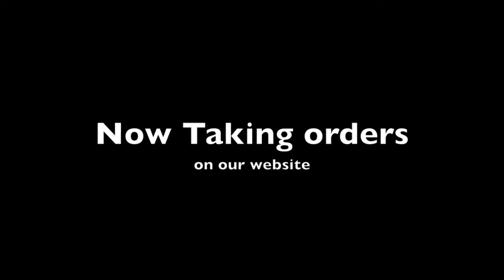Capuchin Percussion 5.0 Octave Practice Marimba - Low end demo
Demonstration of the Low end of our 5.0 Octave Honduran Rosewood  Marimba with Two Octave Chromatic Scale and One Octave Chromatic Scale in fifths.